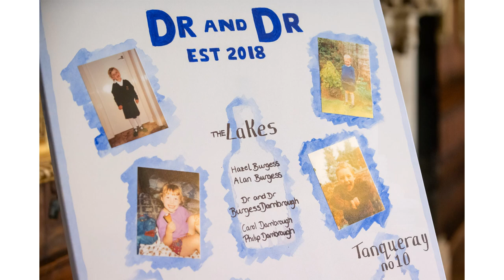Rothamsted Manor Wedding Photography - Natasha & Ed's Wedding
Highlights from Natasha & Ed's wedding at Rothamsted Manor.

Rothamsted Manor is a fantastic wedding Grade I Manor House in Harpenden, Hertfordshire. It's a stunning wedding venue with lovely gardens perfect for wedding photos.